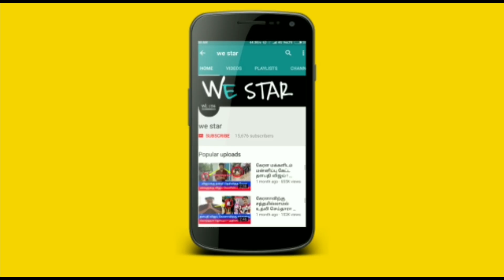ஜூன் 21'க்கு பிறகு கும்ப ராசிக்கு ஆபத்து ! ஜோதிட எச்சரிக்கை ! என்னவெல்லாம் நடக்கும் தெரியுமா ?